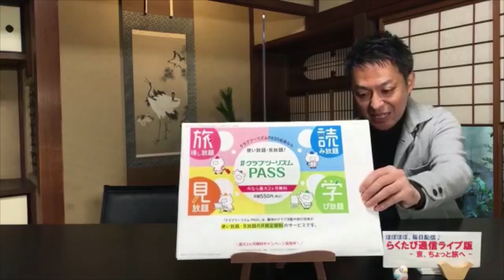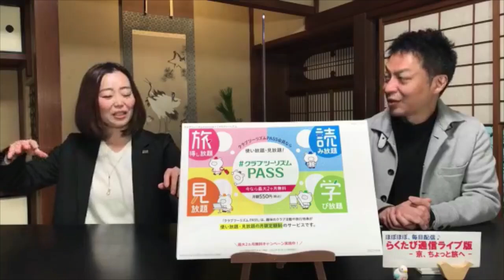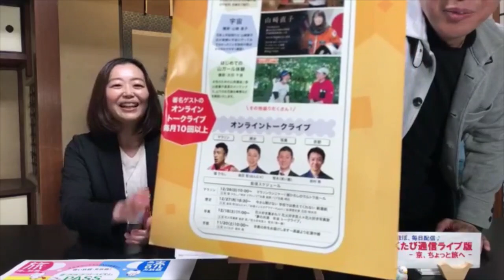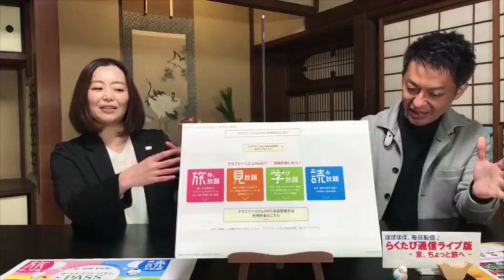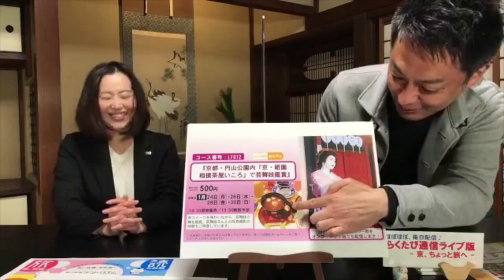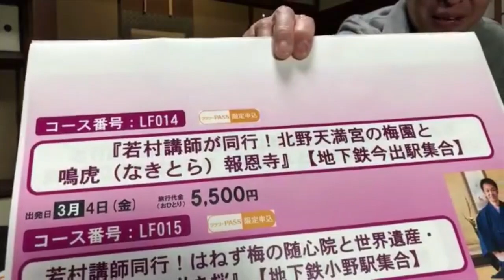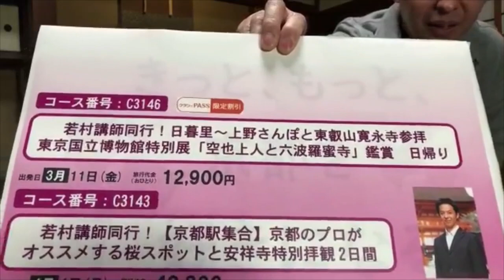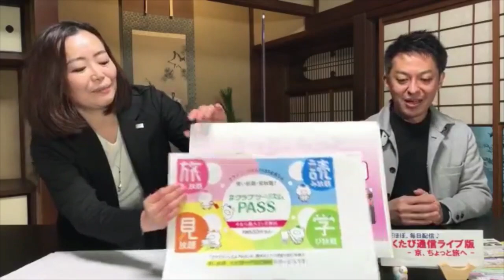第515回 らくたび通信ライブ版 － 京、ちょっと旅へ － ≫ 2022年1月6日（木） 15時～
☆　クラブツーリズム　京の旅デザインセンター　喜多さま　☆
本日のライブ配信は 「　クラブツーリズムPASS　」 でした！
★　1/7（木） ライブ配信は　午後3時～　スタート ★
◎　クラブツーリズムPASS